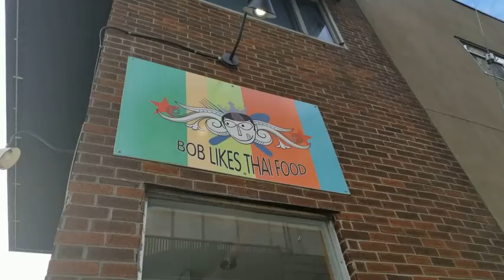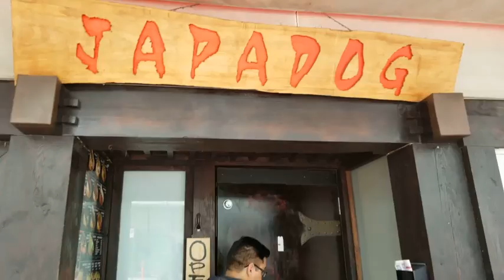Vancouver, BC - April 2018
Nature, new food, and rain! Vancouver, we love you.